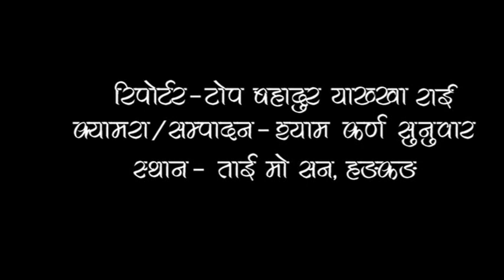SAKELA-18 MAY, 2014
SAKELA  18/05/2014, Hong Kong